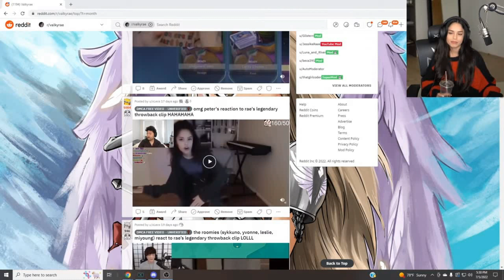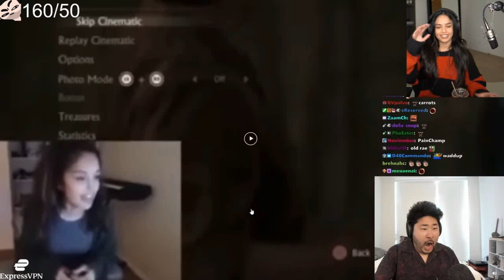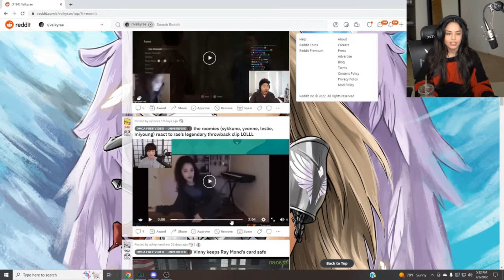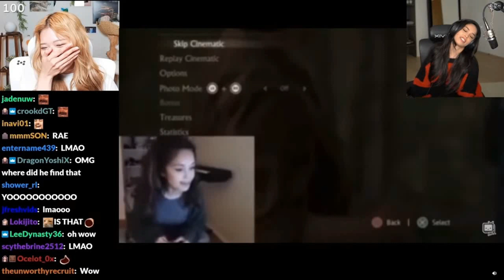Valkyrae Reacting to Everyone reacting to her legendary Old Clip | OTV AND FRIENDS CLIP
I hope u enjoy my video and also don't forget to subscribes

bye